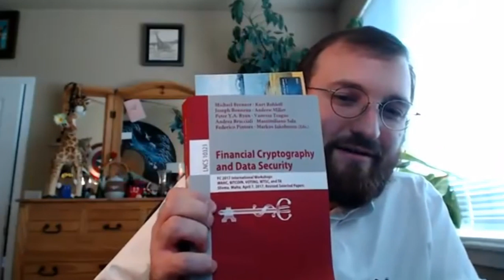Cardano ADA - Charles Hoskinson Talks about the fight with Vitalik Buterin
Charles Hoskinson Talks about the fight with Vitalik Buterin
In this video, we will listen Charles Hoskinson the founder of Cardano ADA Talks about the fight with Vitalik Buterin- Ethereum
Wellcome To News Crypto Channel.You will find here new videos about latest news Crypto or Cryptocurrency, blockchain, investment, Bitcoin, Ethereum, Ripple, Cardano, Tron TRX... More other altcoins.!

I hope you enjoyed the video. If you liked it please leave a like and Subscribe this video and share it with your friend and family on Facebook, Twitter, Word of Mouth etc. Thank you so much for watching this video!

 We suggest some basic keywords for you use to find more about Japan Blockchain and Cardano ADA:
cardano review,cardano news today,ada cardano,cardano vs tron,Cardano ADA Roadmap,Cardano Roadmap,cardano roadmap update,news crypto